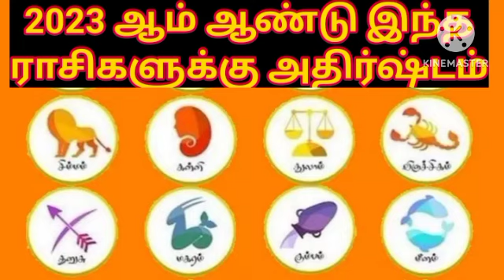2023 ஆம் ஆண்டு இந்த ராசிகளுக்கு அதிர்ஷ்டம் l Rasipalan l Astrology l jothidam l All in one Nandhini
2023 ஆம் ஆண்டு இந்த ராசிகளுக்கு அதிர்ஷ்டம் l Rasipalan l Astrology l jothidam l All in one Nandhini